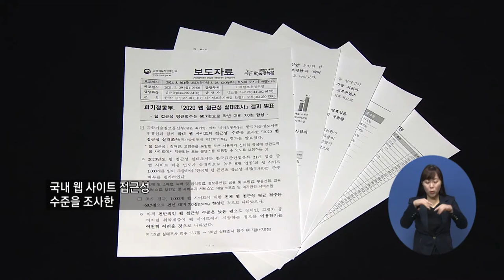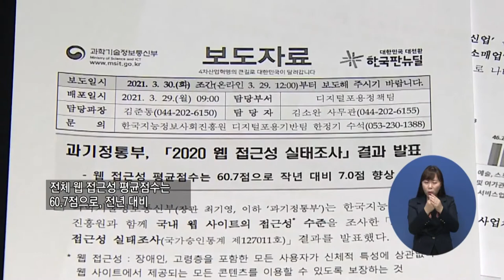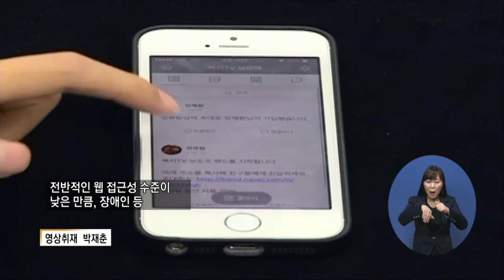주요1) 웹 접근성 평균 60 7점 “취약계층 접근성 어려워”